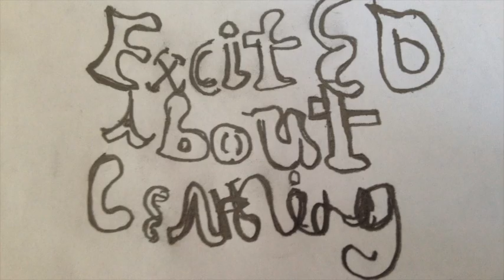Complete Finnish for English Speakers Track 79